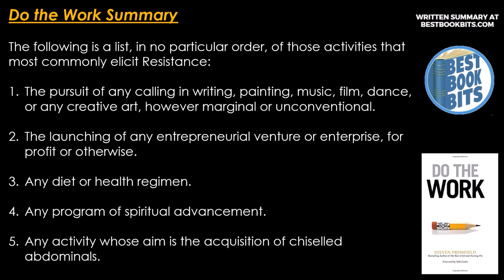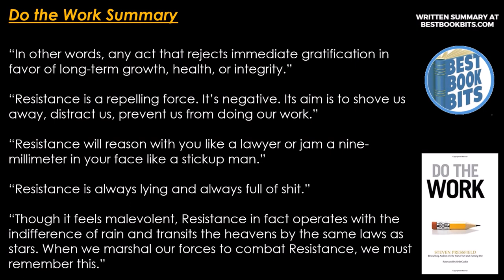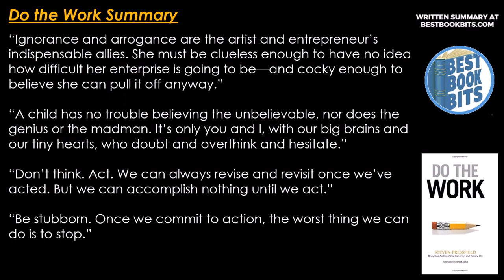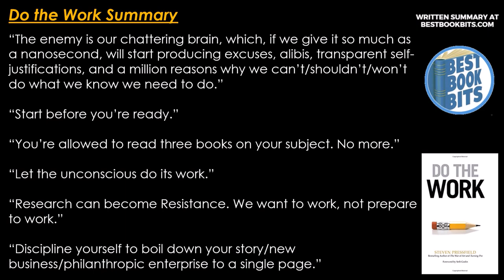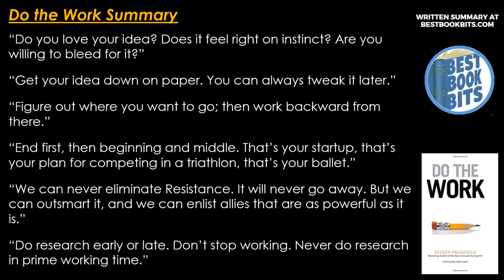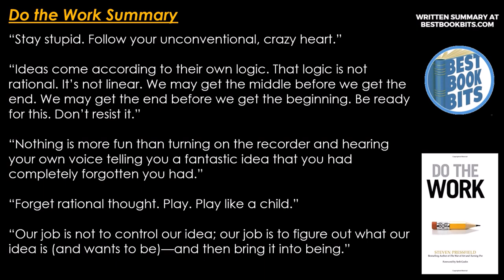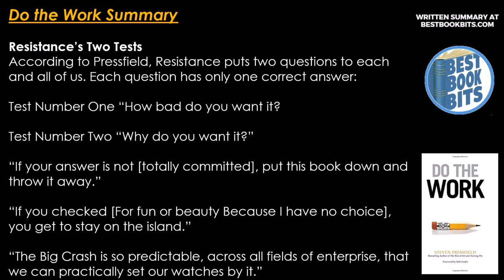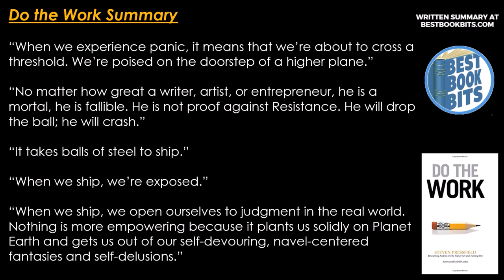Do the Work | Steven Pressfield | Book Summary